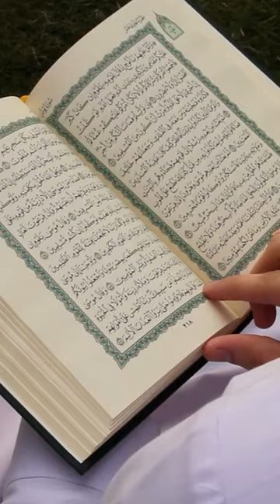TEORI ISOSTASI DALAM AL-QURAN - Quran Menjelaskan Fungsi Gunung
Dukung channel ini untuk dapat terus berbagi!

Gabung grup member Rabbanians ID untuk mendapatakan update seputar wawasan keislaman dan mencegah upaya pemurtadan:

HASTAG